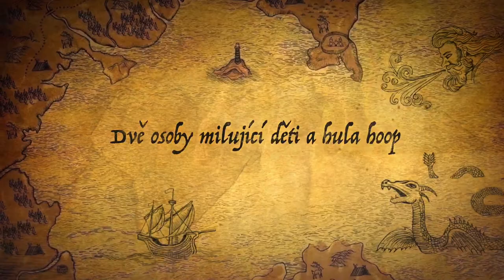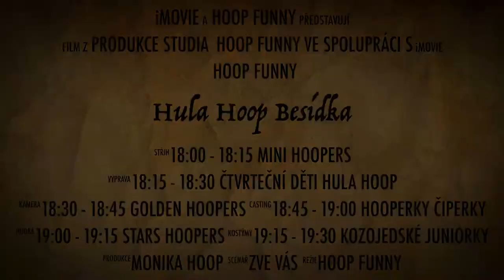Videopozvánka na Hula Hoop besídku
Tímto bychom Vás chtěli pozvat na vystoupení dětí, která trénují v Kozojedské Sokolovně. Tato vystoupení se budou  odehrávat postupně po skupinách od 18:00 hodin a to v Hospodě u Heřmanů v přilehlém sále. Vystoupení bude završeno projekcí videoklipu který byl natáčen v Kozojedech u kiosku. Děkujeme za Vaši účast dne 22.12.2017 - HOOP FUNNY